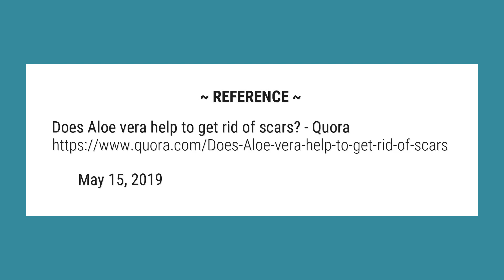Does aloe vera remove scars?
Aloe Vera gel is one thing that can help scars heal faster by strengthening the collagen structure within the scar. It should not be used on open wounds, but on healing wounds, it can hasten healing and lessen scar formation.